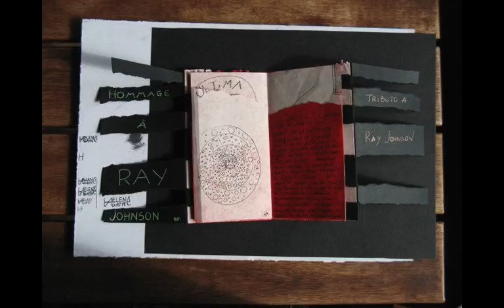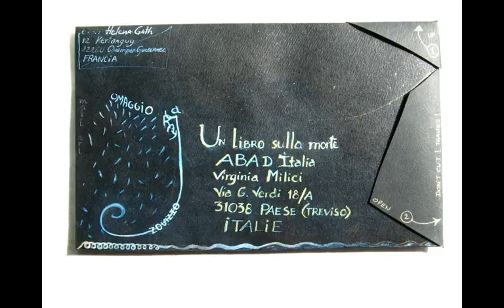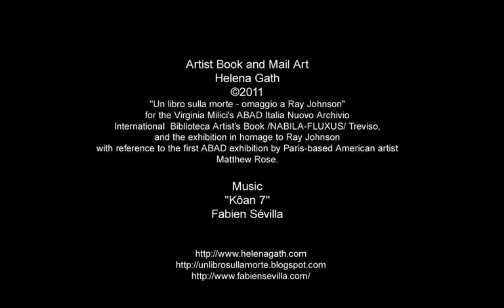A Book About Death - Tribute to Ray Johnson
ABAD Italia 2011 - Tribute to Ray Johnson -